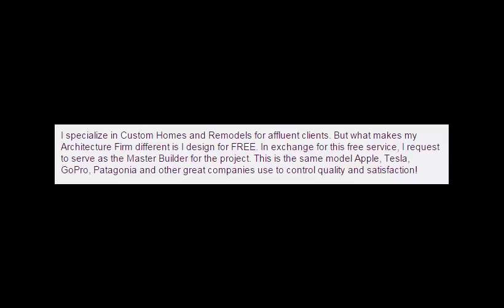Luxury House Plans Photos | How to get FREE Luxury House Plans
Stunningly designed and superbly appointed, Michael Avery Architecture turns out custom homes with classic style in modern materials. Our focus is Rancho Santa Fe, La Jolla, and San Diego, Mexico, Canada and all US States

“As both a Licensed Architect and Licensed Builder, I have achieved the rank of Master Architect. Together, with an extraordinary San Diego staff, committed to the best customer service, I have the resources and expertise to effectively manage and Construct any custom residential proposal or remodel by my design or any other Architects.”

“My aim is to be acknowledged widely as the best Southern California luxury residential architect, providing 21st century luxury with ageless architectural beauty in each of my client’s homes. My mission is to provide my clients in Rancho Santa Fe, La Jolla, and San Diego , and all states incl Mexico and Canada, with the best Architecture money can buy.”

Michael Avery - The Architect

“After having graduated from the University of California Berkeley, I conditioned myself towards Grand Architectural Projects. My love of Residential Architecture and production took roots from living in Los Angeles where I was exposed to the Estates of such noted architects as Green & Green, Frederick Roehrig, Wallace Neff, Richard Neutra, R.M. Schindler, and Irving Gill. I worked for several architectural firms; each specializing in Estate Architecture andindoor design. It is during these inaugural projects that I acquired the taste for my own Distinguished Firm.”

Michael Avery is a registered Architect in the state of California and a California Licensed Builder He is a member of the American Institute of Architects and The Institute of Classical Architecture and Classical America.

Architect México City Guadalajara Monterrey Sonora Queretaro 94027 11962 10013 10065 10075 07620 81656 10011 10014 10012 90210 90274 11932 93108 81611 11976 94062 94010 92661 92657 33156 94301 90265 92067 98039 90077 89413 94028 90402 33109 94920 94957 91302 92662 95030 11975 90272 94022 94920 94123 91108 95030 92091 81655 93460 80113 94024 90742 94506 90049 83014